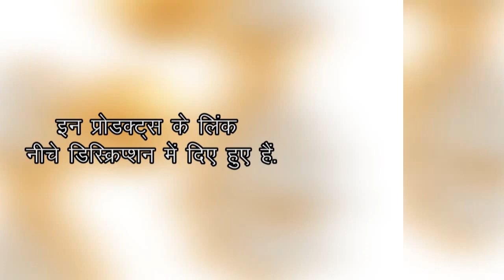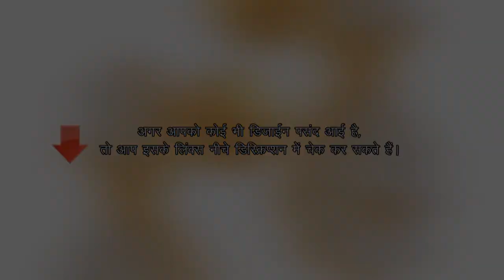916 Gold Earrings - Latest Designs With Price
In this video we will showcase 916 gold earrings latest designs with price.

Earring 1

Earring 2

Earring 3

Earring 4

Earring 5

Earring 6

Earring 7

Earring 8

Earring 9

Earring 10